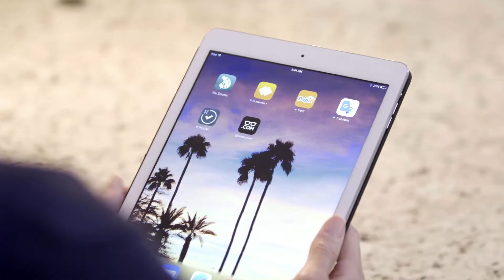EyeMed Network Overview Video Teaser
A description of EyeMed's diverse vision network